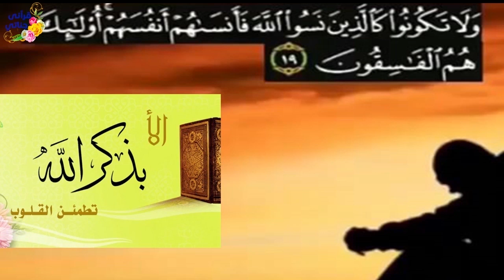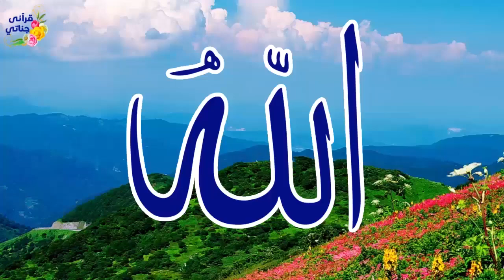قصص واقعية عن الولد العاق والمفآجاآت